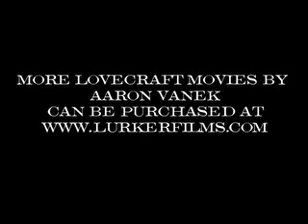Call of Tutu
HP Lovecraft-influenced film about an old man describing his cat. But is it really just a cat? This is the fifth Lovecraftian movie by director Aaron Vanek.